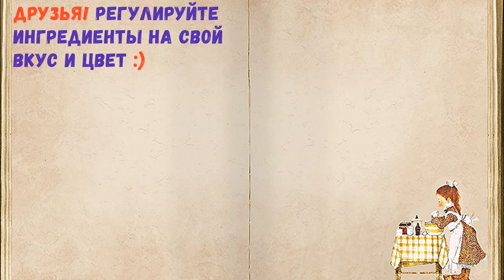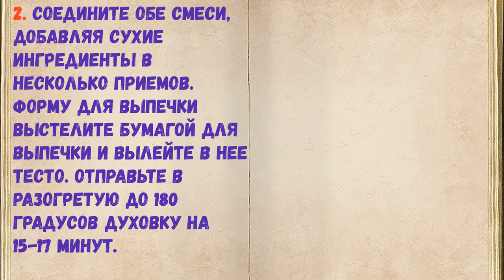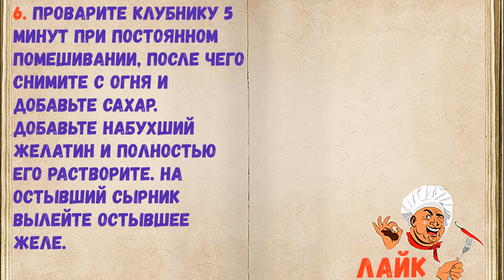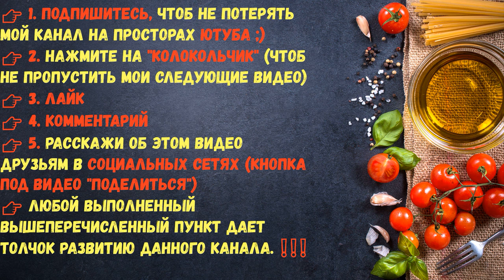"Трехцветный" Сырник / Книга Рецептов / Bon Appetit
✅ "Трехцветный" Сырник 👇

Ингредиенты:
*Вода  — 100 Грамм
*Какао-порошок  — 30 Грамм
*Ванильный сахар  — 10 Грамм
*Разрыхлитель  — 1 Чайная ложка
*Творог 9-15% жирности  — 500 Грамм
*Сметана 25-30% жирности  — 100 Грамм
*Растительное рафинированное масло  — 50 Грамм
*Яйцо куриное  — 5 Штук (2 - в шоколадный корж, 3 - в творожную массу)
*Сахар  — 200 Грамм (70 г - в шоколадный корж, 90 г - в творожную массу, 40 г - в клубничное желе)
*Мука  — 30 Грамм Крахмал (любой)  — 70 Грамм (30 г - в шоколадный корж, 40 г - в творожную массу)

👉 Пошаговое приготовление 👇

1. Какао смешайте с мукой, крахмалом и разрыхлителем. Яйца взбейте миксером с сахаром до пышной светлой массы. Добавьте растительное масло и еще раз смешайте.

2. Соедините обе смеси, добавляя сухие ингредиенты в несколько приемов. Форму для выпечки выстелите бумагой для выпечки и вылейте в нее тесто. Отправьте в разогретую до 180 градусов духовку на 15-17 минут.

3. Жирный творог смешайте блендером с сахаром и ванильным сахаром. Добавьте яйца, сметану и хорошо смешайте. Добавьте крахмала и снова смешайте.

4. Творожную массу распределите по остывшему шоколадному коржу. Отправьте в разогретую до 160 градусов духовку на 40 минут. Выключите духовку и оставьте на 20 минут. Затем полностью остудите сырник.

5. Желатин залейте холодной водой и оставьте для набухания. Промытую и просушенную клубнику превратите в пюре с помощью блендера.

6. Проварите клубнику 5 минут при постоянном помешивании, после чего снимите с огня и добавьте сахар. Добавьте набухший желатин и полностью его растворите. На остывший сырник вылейте остывшее желе.

7. Поставьте в холодильник на три часа. Перед подачей аккуратно выньте сырник из формы.